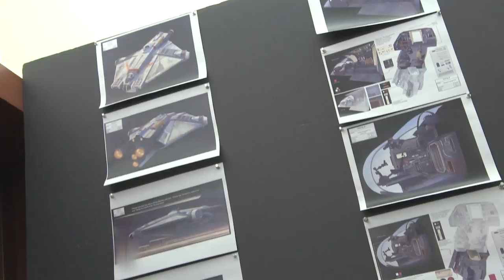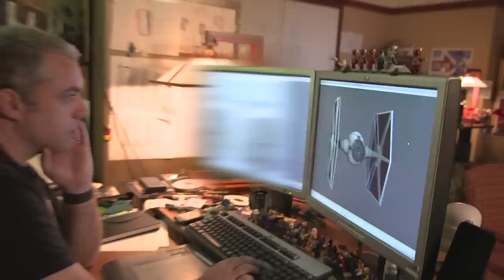Meet Simon Kinberg, Executive Producer | Star Wars Rebels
StarWars.com speaks with Simon Kinberg, executive producer of the upcoming Star Wars Rebels animated series. The acclaimed writer discusses his love of storytelling, the focus of Star Wars Rebels, and more.

Kinberg grew up loving movies, comics, and "worshipping Star Wars." In creating Star Wars Rebels, the goal is to create something that is true to the original films, but exists on its own. "The hope and the dream is that the experience of Rebels is similar to the experience of watching A New Hope, and Empire, and Jedi for the first time," he says.

He calls Darth Vader the greatest villain in the history of storytelling, and that that legacy went into creating the Inquisitor. They wanted him to be formidable and terrifying, but also show that it's possible for anyone to end up like him, which makes him more terrifying.

Favorite Star Wars film? "Empire Strikes Back without question," Kinberg says, citing the drama between Vader and Luke Skywalker as the most resonant story in the films.

Favorite character? "Han, because he is everything that every guy ever wanted to be." Kinberg loves his look and his Western vibe.

Ultimately, he sees Star Wars Rebels as having an important task. "Rebels is going to be the first point of entry for a new generation of Star Wars fans," he says, "and it will hopefully be a point of return for existing Star Wars fans."